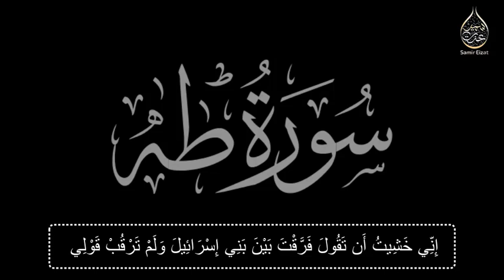Quran Surat Taha سورة طه تلاوة رهيبة تخطف الانفاس من تراويح رمضان للقارئ سمير عزت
لدعم القارئ سمير عزت ما عليك سوى الانتساب إلى هذه القناة للاستفادة من المزايا :
قران سورة طه
تلاوة سورة طه
طه تلاوة خاشعة
طه تلاوة تخطف الانفاس
طه تلاوة مؤثرة
قران كريم تلاوة تخطف الانفاس
سمير عزت
سورة طه سمير عزت
لا تنسوا  الضغط على زر الجرس لكي يصلكم كل جديد ( 🔔 )
قران
قران كريم
quran
holy quran
تلاوة خاشعة
قران تلاوة خاشعة
قران كريم تلاوة
تلاوة مؤثرة سمير عزت
تلاوة مؤثرة جدا سمير عزت
﮼اللهم،صل،وسلم،على،النبي،محمد. 🌼♥️🌿

﮼اللهم،صل،وسلم،على،النبي،محمد. 🌼♥️🌿

هندسة الصوت وتصميم
سمير عزت